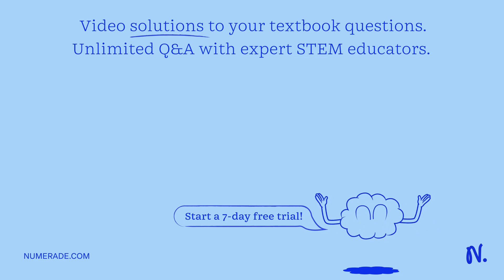How does the amino acid sequence of the mutated polypeptide differ from that of the normal hemoglob…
How does the amino acid sequence of the mutated polypeptide differ from that of the normal hemoglobin polypeptide with regards to the interaction of the molecule with water? Compare the overall structure of the normal hemoglobin you built in Exercise with the mutant hemoglobin you built in this exercise. Does the overall shape of the protein differ? Does the mutant hemoglobin protein have a pocket (or at least the same sized pocket) as the normal hemoglobin protein for holding O2? Do all mutations to the DNA cause changes in amino acid sequence? Use the genetic code to provide one example. Do all changes in amino acid sequence cause a change in the tertiary structure of a protein? (Note: This question requires a different answer than the one above) Use three polypeptide chains (short ones along the genetic code that provides information about the properties of the amino acids located or based) to provide an example.

TheCentralDogma:UnderstandingGeneExpression